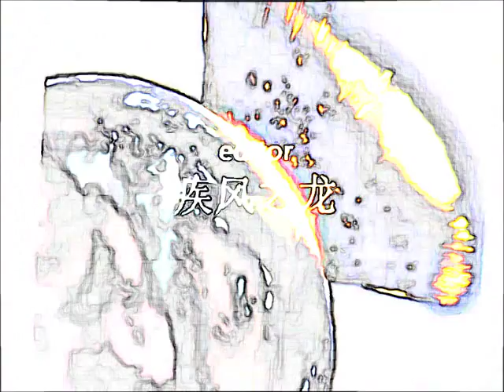Mcroll'd 5 (aka Heian Ronald) (ɹoظɐɯ-b uı) or McGigyas'd 5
Free use parody. (to save myself from the evil copyright/patent trolls)